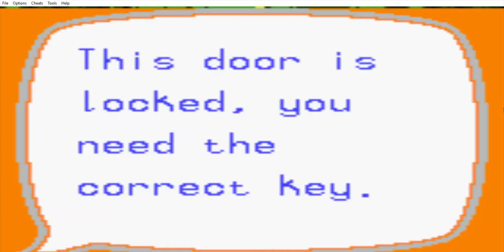Conker but it's on the Game Boy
After a long day at work, I decided to torture myself by playing a bit of Conker's Pocket Tales for the Game Boy Color instead of getting some much needed sleep.